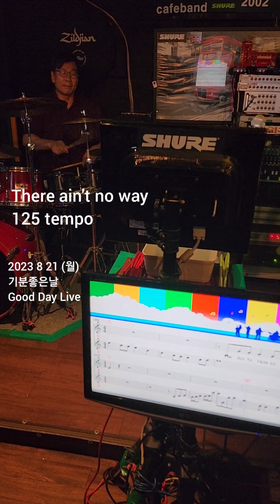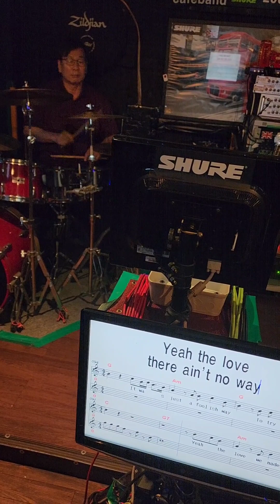2023 8 21 기분좋은날